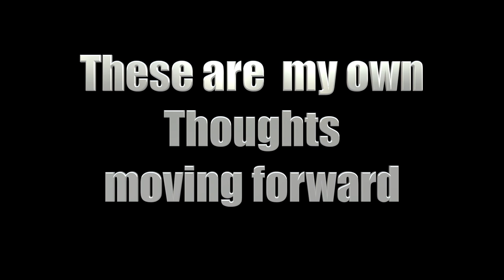44. COPPA - How Serious a threat To Us - Do We Need To Calm Down - These are My Thoughts on the Mess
This video is about COPPA and My thoughts upon this mess.

The following notes are from Amy's Arty Corner on YouTube

(Example of what you can write)

Dear FTC members,
I am a (content creator/viewer/parent). I would urge you to rethink the current rules and how vague they are. As a (content creator/viewer/parent), I value (insert your values and how YouTubers/craft/art  helps you). feel free to explain how female topics are not childish and how this rule can hurt many female creators. if you're a parent, please explain how much child-friendly content is important to you and how by giving your child access to your device, it is consent. Feel free to explain how you prefer targetted ads that show your actual interests and child interests vs random car or horror film ads.

Sandling Junction